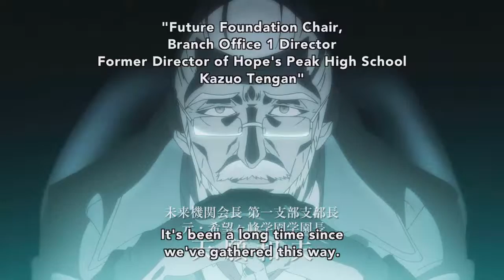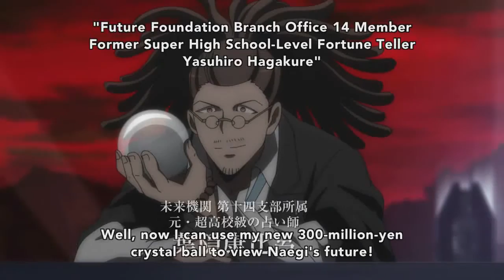DANGANRONPAPOOP - Future Foundation Shenanigans [200+ sub special]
this is not the best thing I have ever made, but I did try to do a Youtube poop. I am not the best pooper out there, but i do hope you'll find this enjoyable. also THANKS A LOT FOR 200 SUBS
so I hope you enjoy like komaeda enjoys hope. trash. if you enjoy this type of content, please subscrooble.
maybe I will do more, if people are gonna like this piece of-
makoto des.